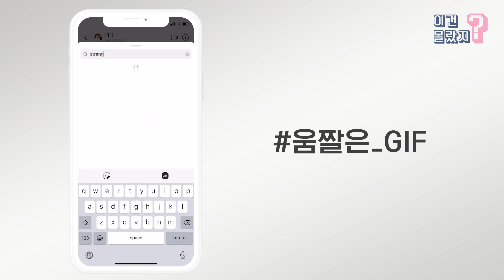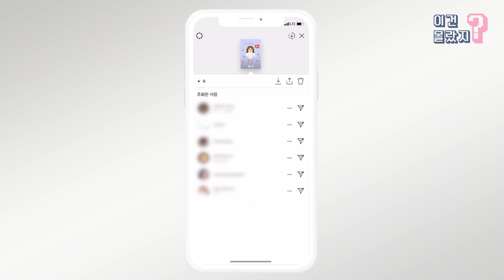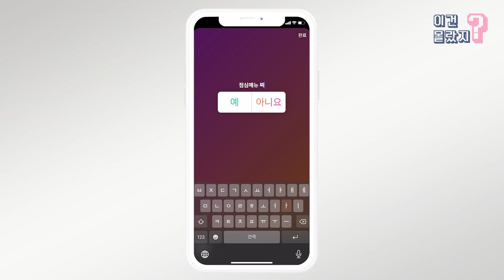모해? 자니..?(질척) 인스타 스토리... 몰래 보고 싶다면? 너만 모르는 인스타 기능 5가지 | 이건몰랐지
이건몰랐지? 여러분이 몰랐던 생활 속 꿀팁을 전달해드리는 코너입니다.

이번 편은 인스타!📱 많이 사용하지만 아직도 모르는 기능이 있었다고요?! 😮
스토리 몰래보기부터 영상통화까지! 이건몰랐지가 속 시원~하게 알려드립니다.

이건몰랐지는 다음에 더 재미있는 콘텐츠로 돌아오겠습니다~!

BGM 출처

BGM FACTORY : 여성복_옷을 돋보이게 하는 패션 매장 음악 #1